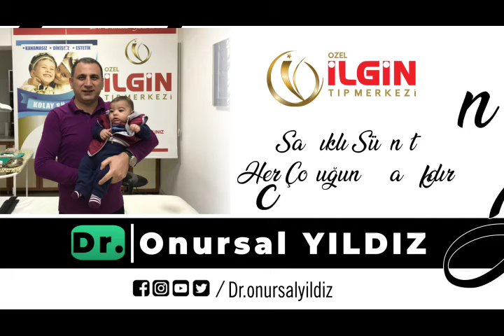YAMAÇ ŞİMŞEK - Sünnet Videosu